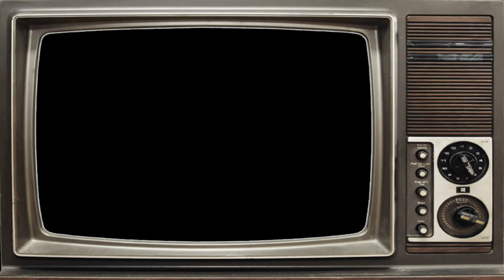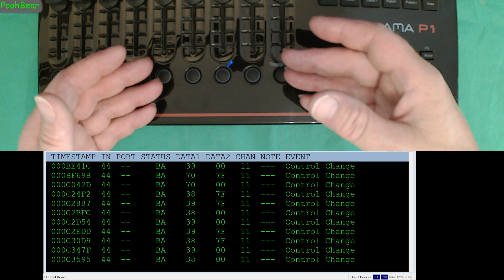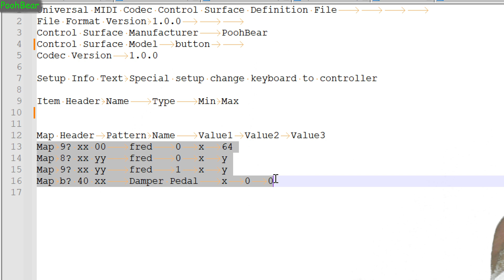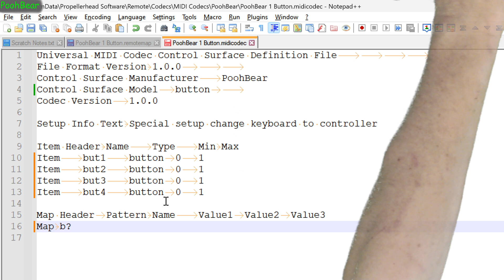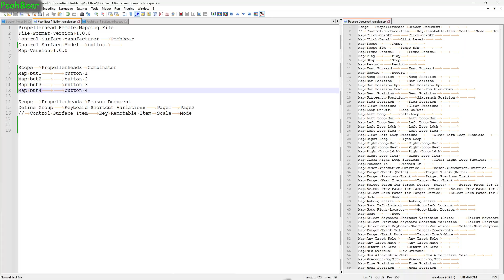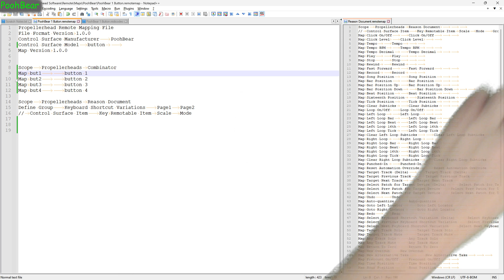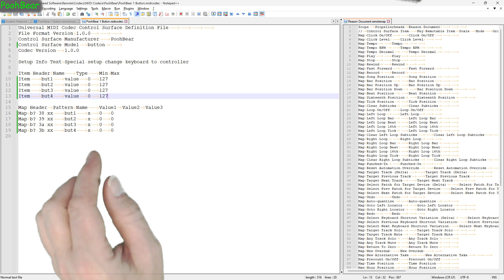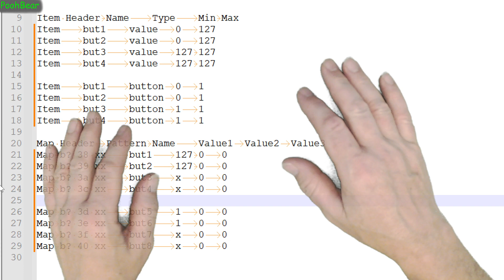Programming Midi Controllers buttons for use in Reason.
We have a close look at Buttons on Midi Controllers and the different types and how we can configure and use them. e.g. taking toggle buttons to use with Play, Stop, Record, fast forward, Rewind etc. etc.

Remote files can be found here.
Windows: C:\ProgramData\Propellerhead Software\
OSX: //Library/Application Support/Propellerhead Software/

Note: On some Windows machines if you don't have
C:\ProgramData\Propellerhead Software\Remote
then check
%appdata%\Propellerhead Software
and see if the remote directory is populated there.

Note %appdata%\Propellerhead Software also equals
c:\users\YOUR USERNAME\AppData\Roaming\Propellerhead Software